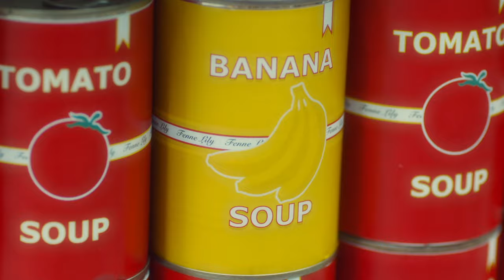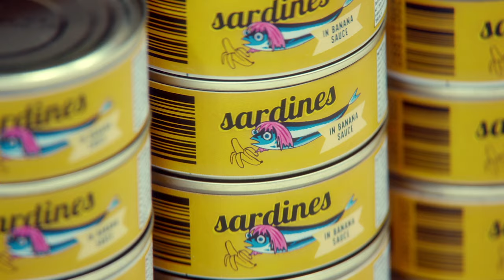Fenne Lily - Solipsism (Official Video)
“Solipsism” the new song by Fenne Lily off ‘Breach’, out September 18 on Dead Oceans.

Lyrics:
all these people walk so slow
do they know something I don’t
focus on a foreign feeling
unashamed and unappealing
run on empty at one and twenty
checking up to check I’m breathing
sign in blood to keep it beating
what is it you want to shake
solipsism keeps me wide awake
I’m empty at one and twenty

Credits:
Director: Tom Clover
Produced for: Filmco.
EP: Joseph J. Goldman
Producer: Ellis Fox
AD: Jack Green
Editor: James Bradley
Colourist: Megan Lee
DOP: Fabio Mota
1st AC: Hermes Contreras
2nd AC: Jack Lightfoot
Camera Trainee: Sam Oliver
Gaffer: James Duffy
Rigger: Tim Williams
Production Design: James Helps
Art Director: Charlotte Buchan
Illustrator/Animator: Danny Kiln
Illustrator: Katrina Rose
Illustrator: Ollie Cornelius
Construction: Lawrence Cooper
Art Assistant: Dee Mitchell
Art Assistant: Gwydion Aphedd
Art Assistant: Katja Eastwood
Art Assistant: Erin Farmer
Art Assistant: Katya Mann
Art Assistant: Innes Letch
Art Assistant: Eleanor Webb
COVID Supervisor: David Neale
Runner: Chris Pugh
Runner: Andrew Freitas
HMU Artist: Jyn San
Stylist: Linyi Gia
Compositor: Kelvin Chan
Catering: Luke Denton

CAST
Kate Milner Evans
Nathaniel Rehman
Mark
Willie J Healey